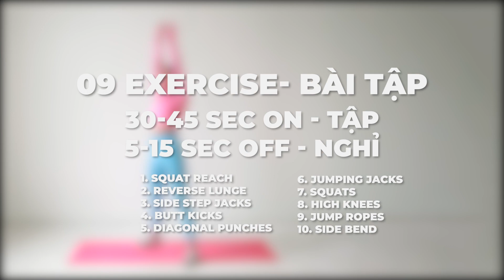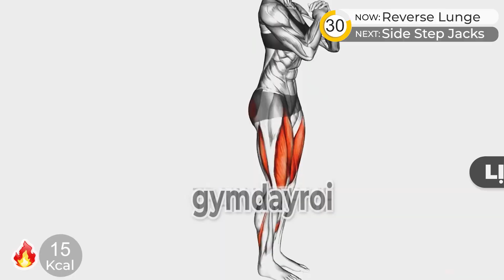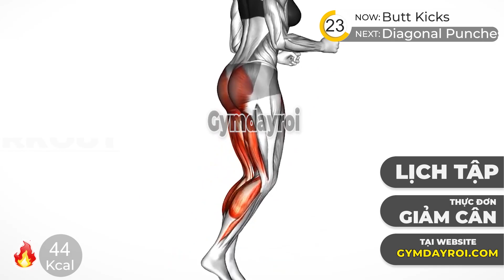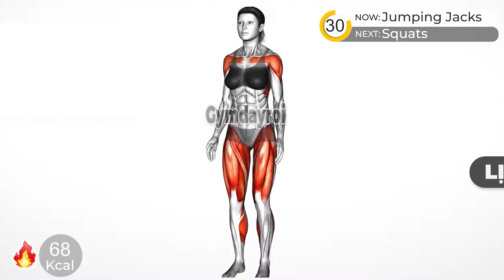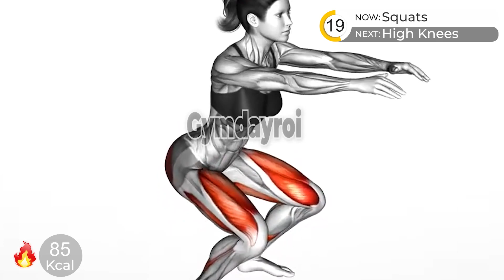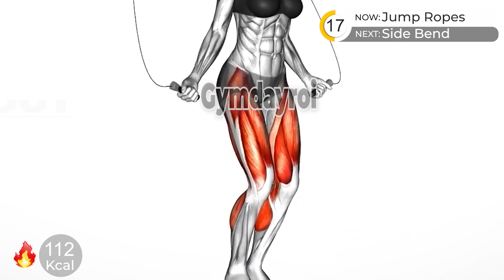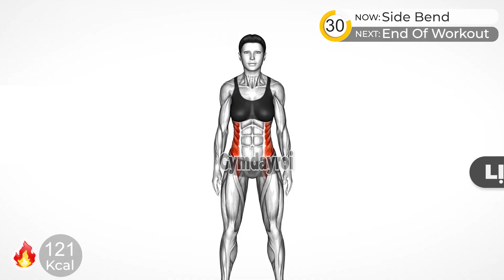10 Bài Tập Giảm Cân Toàn Thân Cho Người Mới - CHỈ TẬP ĐỨNG - Giảm Cân Chưa Bao Giờ Dễ Đến Thế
▶ Tại sao bạn giảm cân thất bại?

00:00 inTRO
00:07 1. Squat Reach
00:52 2. Reverse Lunge
01:52 3. Side Step Jacks
02:37 4. Butt Kicks
03:37 5. Diagonal Punches
04:22 6. Jumping Jacks
05:22 7. Squats
06:07 8. High Knees
07:07 9. Jump Ropes
07:52 10. Side Bend